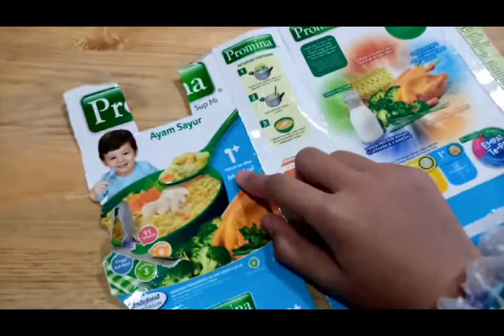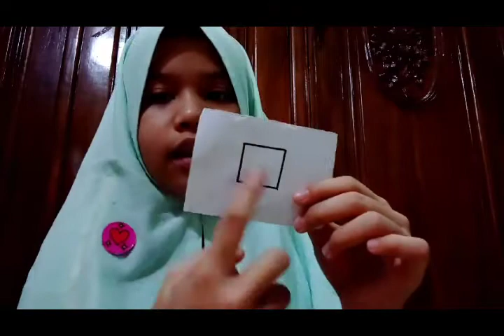tutorial membuat pin dengan barang bekas